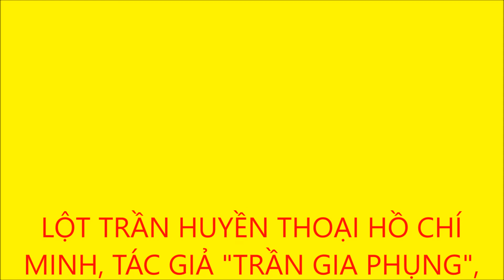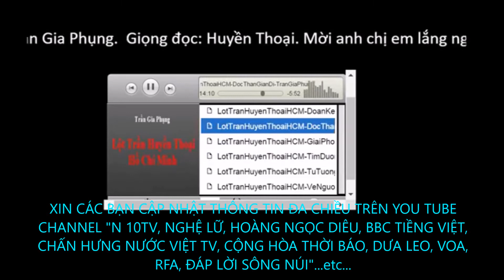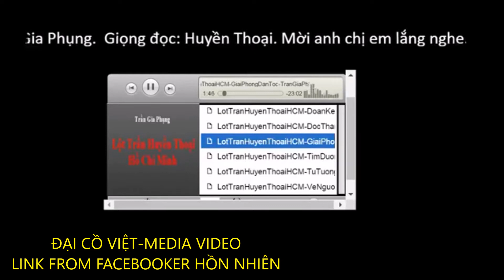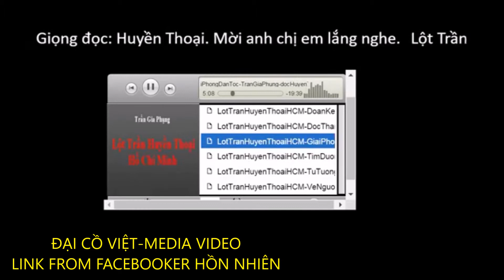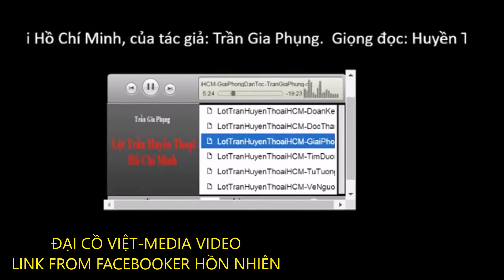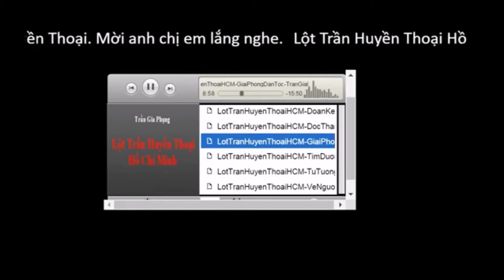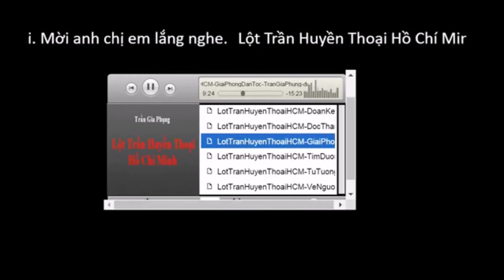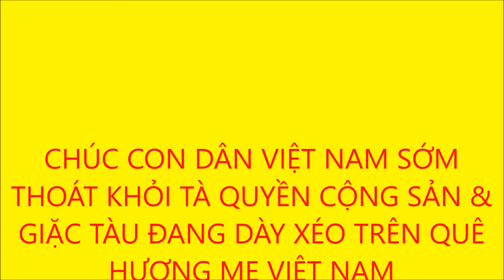LỘT TRẦN HUYỀN THOẠI HỒ CHÍ MINH, TÁC GIẢ "TRẦN GIA PHỤNG", GIỌNG ĐỌC HUYỀN THOẠI